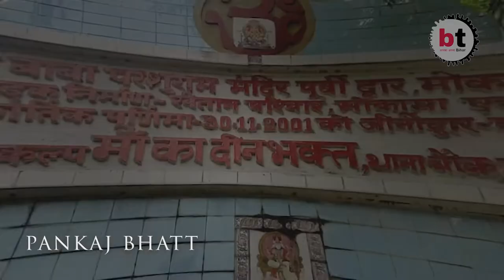आइये आज दर्शन करवाते हैं बाबा परशुराम के तपोस्थली का । Bhagwan Parshuram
भगवान परशुराम का इतिहास | Parshuram Story | Parshuram Samvad, Lord Parshuram Story Parshuram History
परशुराम जी कथा
परशुराम जी का जीवन परिचय
परशुराम का जन्म स्थान
परशुराम के वंशज
परशुराम किस जाति के थे
भगवान परशुराम किस जाति के थे
परशुराम की प्रतिज्ञा
परशुराम के गुरु कौन थे